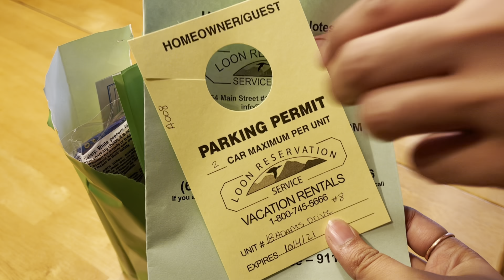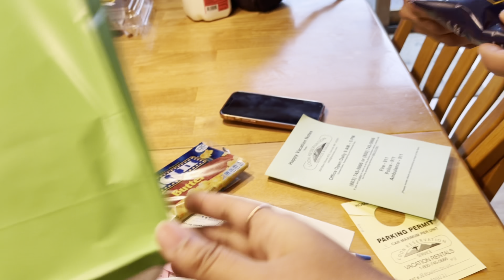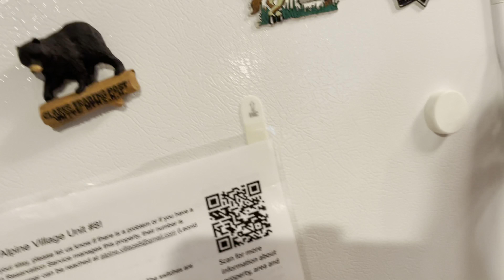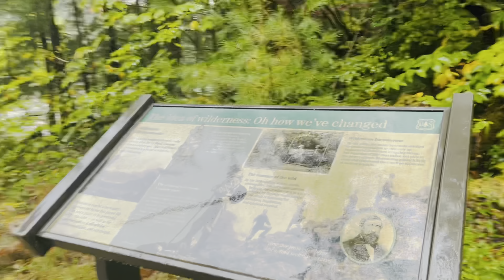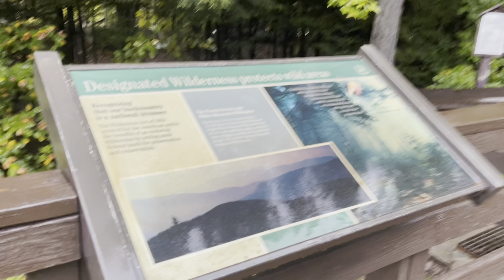Riverwalk resort at Loon Mountain New Hampshire/Lincoln woods trail/ঘুরতে এসে প্রথম দিন যা করলাম